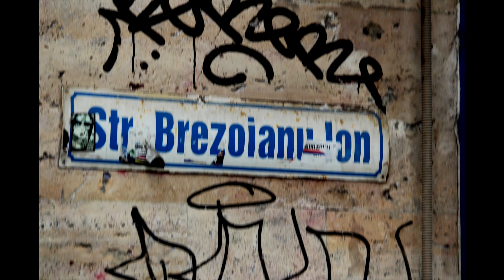PASEOS NO EUCLIDIANOS: CELULOIDE ESTRATIFICADO ENTRECALLES DE BUCAREST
Vídeo y sonido: Olafur Anthead
En agradecimiento al mestre y gran amigo Rafa Castañer con el que tuve el privilegio y la suerte de celebrar dos talleres de animación experimental en el instituto cervantes de Bucarest, representando al festival punto y raya y dentro del festival animest.

Esta es una pieza que trata de fijar las impresiones que fuimos recogiendo paseando por la ciudad, comentando, imaginando y absorbiendo mental y emocionalmente toda la cantidad de información que pudimos hasta quedar exhaustos. Bucarest es una ciudad fascinante y repleta de capas, estratos y reverberaciones históricas en todos lados resonando al son de un Theremin que celebra, llora y homenajea a sus calles y a sus gentes. Un regalazo tremendo haber podido vivir estos días tan intensos en un lugar tan extraordinariamente estimulante y cargado de memoria.

Allá vamos hostiaaaaa!